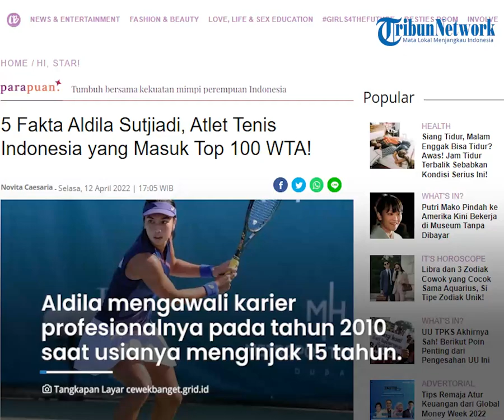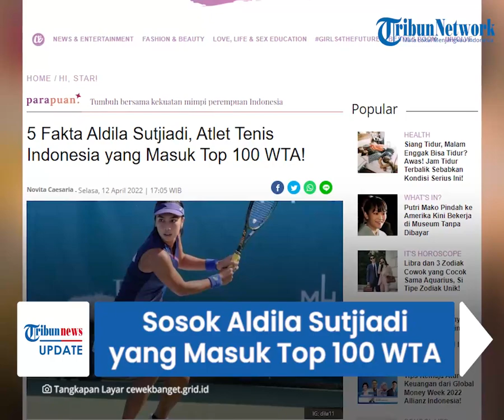Sosok Petenis Aldila Sutjiadi yang Berhasil Juarai WTA Copa Colsanitas, Kini Masuk Top 100 WTA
TRIBUN-VIDEO.COM - Petenis putri Indonesia, Aldila Sutjiadi baru saja berhasil meraih juara dalam turnamen WTA Copa Colsanitas di Kolombia.

Dengan prestasinya ini, Aldila menjadi petenis Indonesia pertama yang masuk ke peringkat 100 besar dunia setelah 19 tahun.

Dilansir oleh CewekBanget.id, dalam turnamen yang digelar di Bogota pada Minggu (10/4) waktu Indonesia itu, Aldila dipasangkan dengan petenis Australia Astra Sharma.